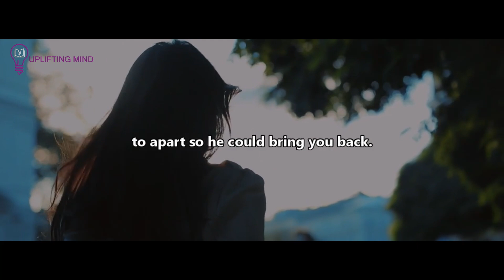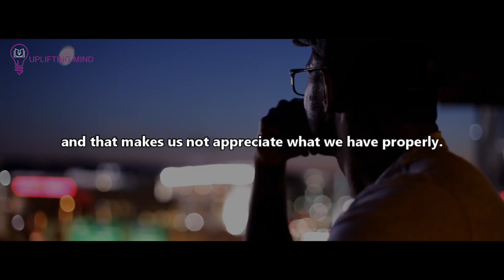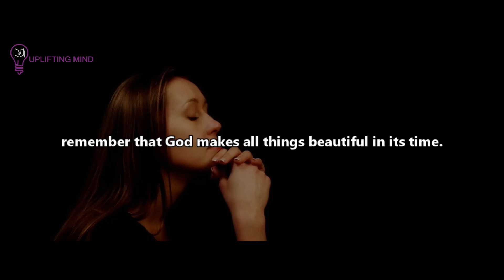WHY God Made SOMEONE You LOVE GO But Will BRING Them BACK If..(Best Relationship Video)